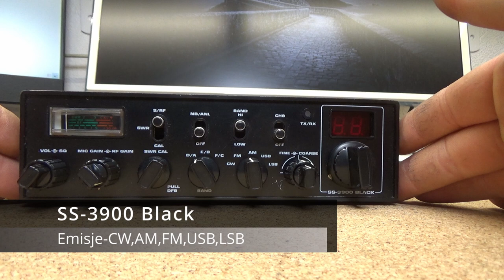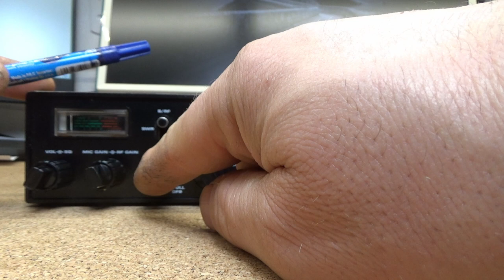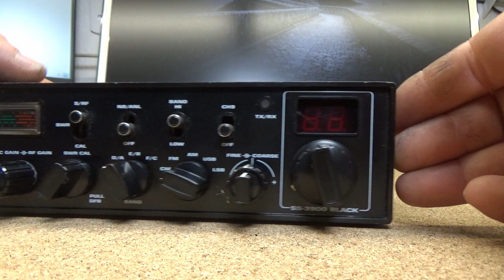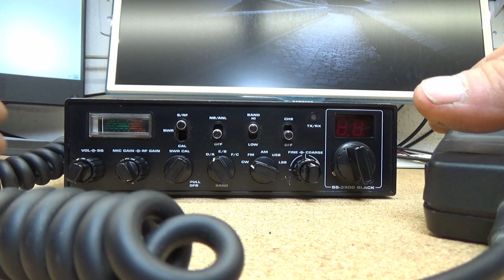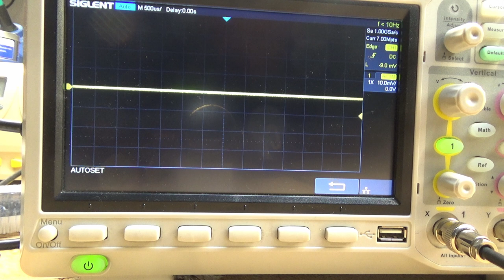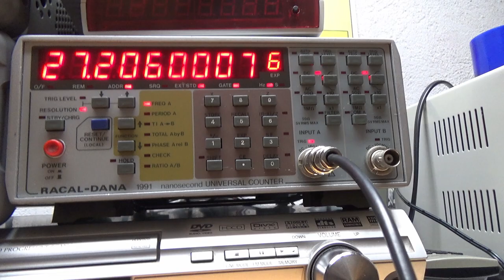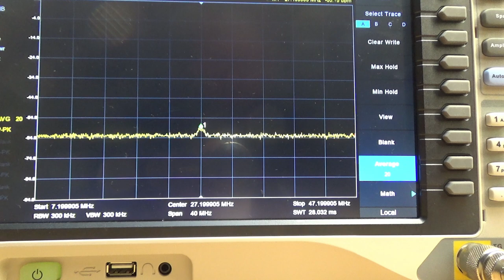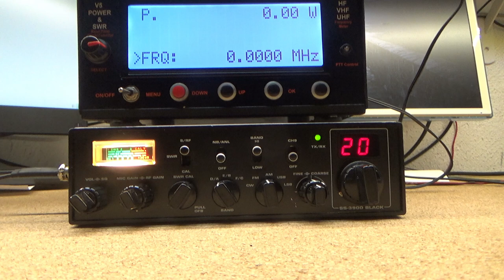SS 3900 Black Na sprzedaż (SPRZEDANY)